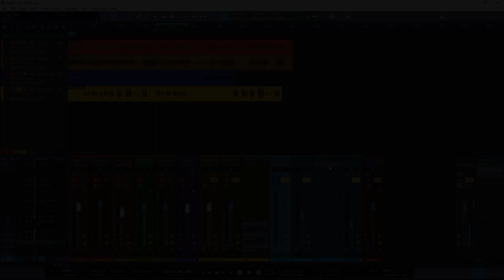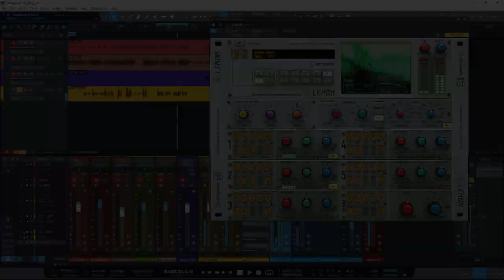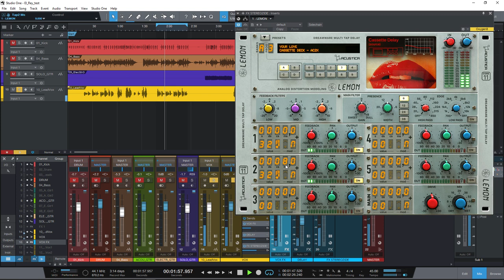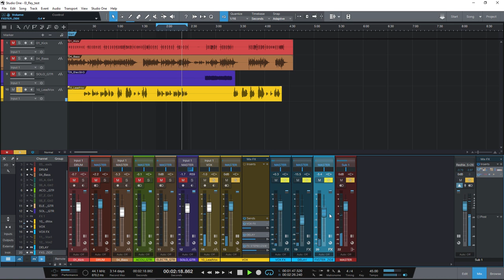Acustica Audio Lemon - Ultimate Delay plug-in - Vocal examples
LEMON includes 40 different delay and tape emulations, each one with a great sonic character and excellent dimensionality. Its 40 programs are able to faithfully reproduce the behavior and sound of many different hardware delay machines, both vintage and modern. A clever feedback scheme (offering different types of filters for each emulation) and an adjustable drive control gives you the possibility to use Lemon as an effective tape/overdrive simulator as well.

Audio tracks used with written permission of composer and musician Trevor de Clercq